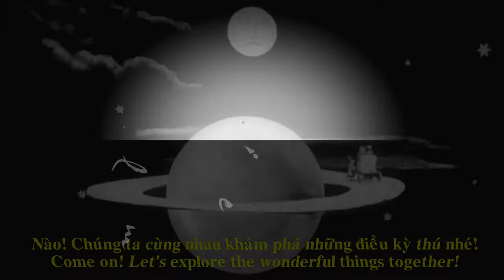Hoa Phong Lan Hoàng Thảo Nghệ Tâm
"Hoa Phong Lan Hoàng Thảo Nghệ Tâm" là clip được Kênh "Nguyễn Thuận Cute" biên tập trên mục "Hoa Thơm Cỏ Lạ" và phát hành trên youtube và facebook.

Hoàng Thảo Nghệ Tâm – Dendrobium loddigesii
Tên Tiếng Việt:
Hoàng thảo nghệ tâm
Thạch hộc duyên dáng
Hoàng thảo xinh xinh
Tên khoa học – Dendrobium loddigesii
- Hoàng thảo nghệ tâm hay còn gọi là thạch học duyên dáng có tên khoa học là Dendrobium Loddigesii là một trong những dòng lan hoàng thảo rất đáng sưu tầm.
- Hoàng thảo nghệ tâm sinh sống ở những khu rừng nguyên sinh, rừng lá kim có nhiều rêu, ẩm ướt ở độ cao 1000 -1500m. Chúng phân bố chủ yếu ở các cách rừng Tây Bắc Việt Nam, các tỉnh phía nam của Trung Quốc, Lào,… Nhiệt độ ưa thích 20 – 30 độ C, cây ưa ẩm.
- Như những dòng lan thân thòng khác, hoàng thảo nghệ tâm cũng cần có 1 thời gian ngủ đông trước khi ra hoa. Nhưng điểm khác biệt ở đây là hoàng thảo nghệ tâm không rụng hết lá mà chỉ rụng 1/4 – 1/3 số lượng lá trên thân.
- Do đó, vào mùa hoa, chúng ta vẫn được chứng kiến những cánh hoa xinh xắn xen lẫn với màu xanh của cành lá. Đây không phải là đặc điểm mà dòng lan hoàng thảo nào cũng có.
- Với thân to nhất như chiếc đũa, hoàng thảo nghệ tâm thích nghi với kiểu sống bụi (nhiều thân chòng chéo lên nhau). Có lẽ đặc điểm này là nhằm để che bớt đi phần nào những thân cây nhỏ nhắn. Hay vì kiểu sống “quá tập thể” mà thân cây không tao mập như giả hạc hay trầm!
Hình thái và cách nhận biết
- Giả hành nhỏ, có khi đứng thẳng nhưng cũng có thể bò lan trên đất, mỗi giả hành dài 7-10 cm, to 0,5 cm, giả hành mới phát xuất từ một nửa chiều dài của thân đã trưởng thành. Lá nhỏ, dầy, màu xanh nhạt, lá rụng theo mùa, dài 4-6 cm. Hoa mọc đơn độc ở những đốt, hoa to 4-5 cm. Lá đài và cánh hoa có màu hồng của hoa tử đinh hương. Môi rộng, màu cam đậm với cái riềm màu tử đinh hương nhạt, lại có tua.
- Lan biểu sinh hoặc thạch lan, thân của cây bò lan trên mặt đất trông như tấm thảm, sống nơi có mùa khô rõ rệt, trên độ cao 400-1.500 m, ở Việt Nam, Lào, Trung quốc (kể cả đảo Hải nam và Hong Kong)
Đặc tính và điều kiện sinh trưởng
- Nhiệt độ thích hợp cho cây phát triển từ mát đến trung bình (20 – 30oC). Ánh sáng vừa phải. Cây rất ưa ẩm nhưng cần nghỉ một tháng mùa đông trước khi ra hoa.
- Nghệ tâm hoa tím là loại thích mát hay ánh sáng trung bình ( nên trồng nơi có ánh nắng sáng hay chiều ). cây ưa ẩm ướt nên tưới nước và bón phân trong suốt quá trình sinh trưởng. trong mùa đông giảm nước cho tới khi những chồi non xuất hiện nhưng không được cho cây khô.
- Cây thích ẩm ướt nhưng lại cần thoáng rễ nên chất liệu trồng tốt nhất là rêu kết hợp với than củi vừa.
- Vào mùa ngủ của hoàng thảo nghệ tâm, chúng ta có thể tiến hành sang chậu, nhân giống như các loại lan hoàng thảo khác. Thân tơ của hoàng thỏa nghệ tâm vẫn có khả năng cho keiki khi điều kiện hội đủ ẩm ướt. Cây cho hoa vào khoảng cuối xuân đầu hạ, bông to chừng 4-5cm có hương thơm dễ chịu, hoa khá bền. Hoàng thảo nghệ tâm có hai màu hoa chính đó là màu hồng nhạt và màu trắng. Dù là màu hoa gì đi nữa thì hương thơm và đặc điểm hoa nghệ tâm không lẫn vào đâu được.
+ Hình thái thân cây: Đa thân
+ Hương thơm:  Có hương thơm
+ Thuộc nhóm: Hoàng thảo